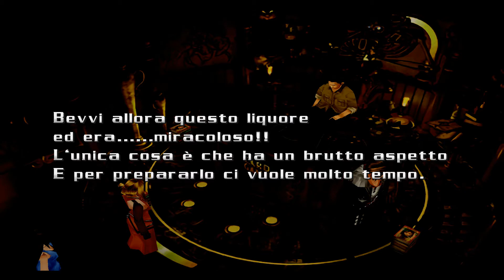Final Fantasy VIII ITA #8 Ancora Laguna Kiros e Ward - Ritorno a Dollet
Final Fantasy VIII Gameplay ITA
Final Fantasy VIII Let's Play ITA
Final Fantasy VIII Walkthrough ITA

Un sentito ringraziamento a tutti quelli che hanno lavorato alle mod della versione PC su STEAM!